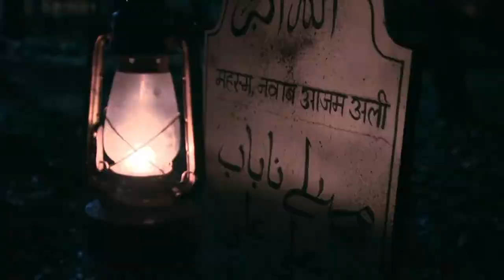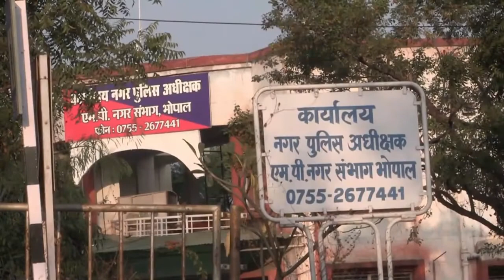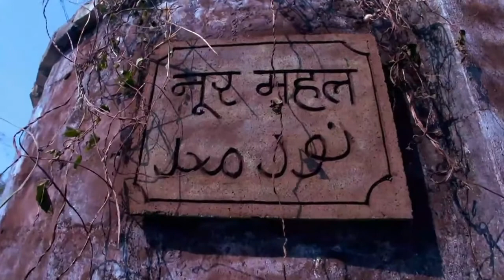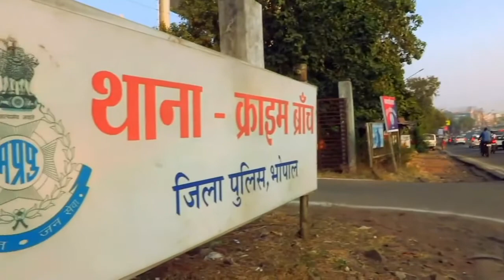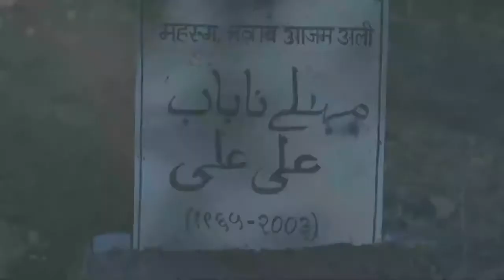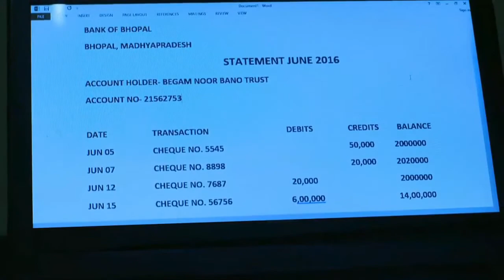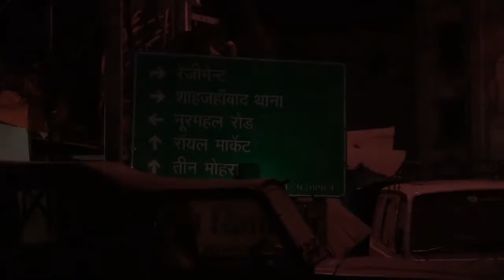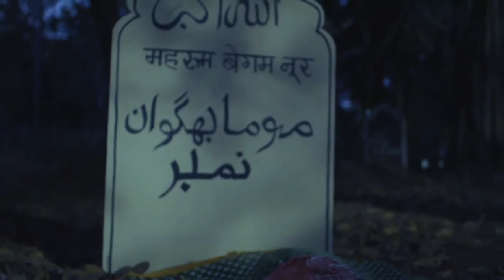GHOST STORY S01E26 | HORROR SERIAL EPISODE S01E26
HORROR DRAMA SERIAL WEBSERIES 2020 HD